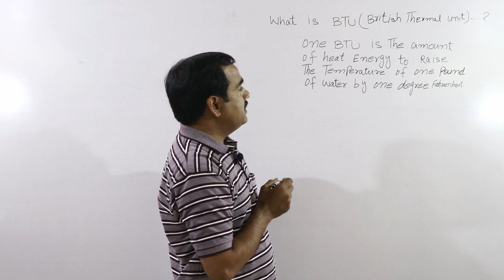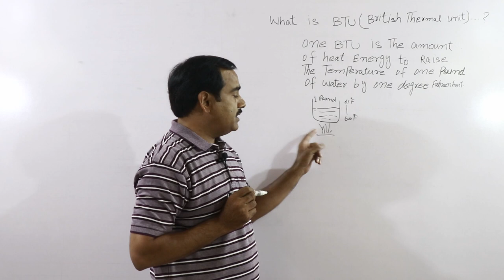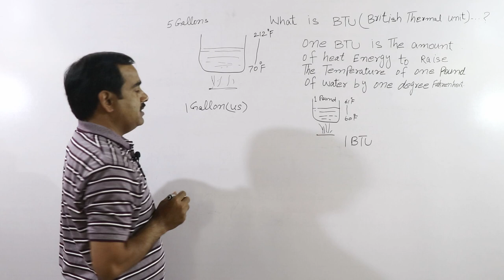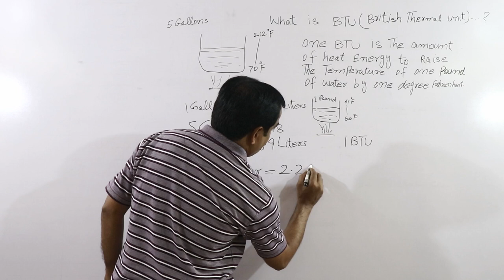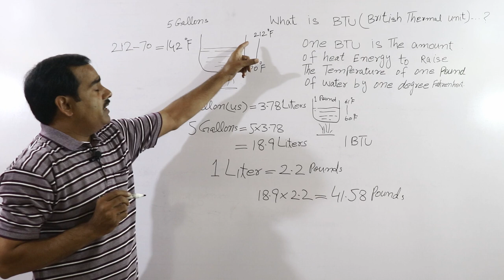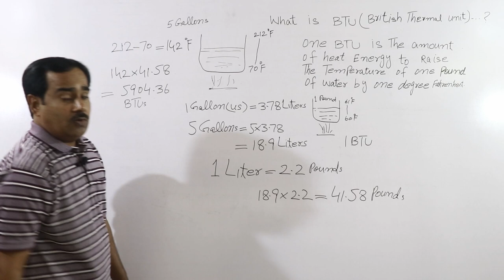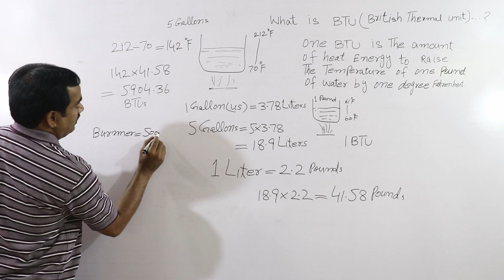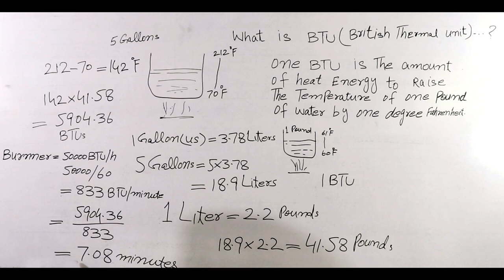What is BTU .....?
What is  Definition of BTU and How to Explain it.